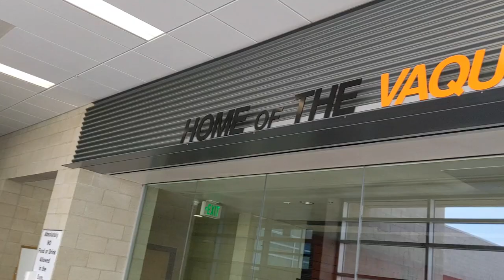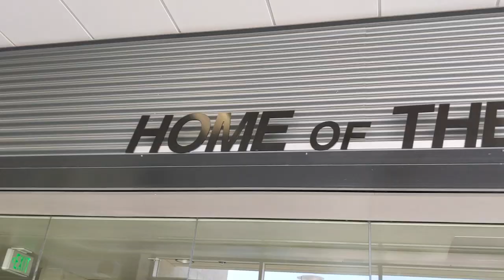Silverland Middle School 20-21 Update Info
This video explains some of the new things that will be in place for the 20-21 school year.